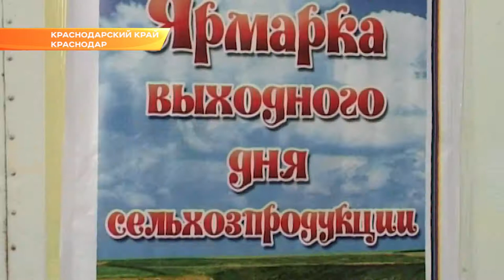Меры поддержки сельхопроизводителей обсудили в Краснодаре. Новости Эфкате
На совещании говорили о ярмарках и рынках, где фермеры реализовывают свою продукцию. Таких в крае более тысячи.

В период созревания овощей и фруктов на 20% увеличивается количество придорожных ярмарок. В них специально предусмотрены социальные ряды для тех аграриев, которые выращивают свою продукцию на своих огородах. Особой популярностью среди жителей Кубани пользуются ярмарки выходного дня. Они созданы во всех районах края, кроме Апшеронского, Крыловского и Каневского районов. Губернатор обратился к главам и попросил внимательно отнестись к этому вопросу. Ведь на рынках часто торгуют перекупщики, когда фермерские ярмарки созданы исключительно для сельхозпроизводителей.